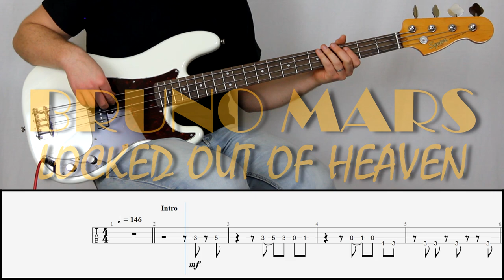BRUNO MARS - LOCKED OUT OF HEAVEN | Bass Cover Tutorial (FREE TAB)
From his album "Unorthodox Jukebox"
Bass cover / Lesson by Etienne de Loriol
Fender Squier Classic Vibe 60s Precision Bass

If you have any suggestions, improvements, or even requests let me know!